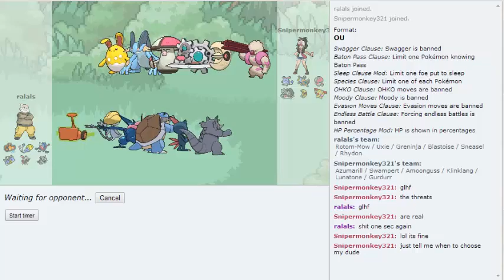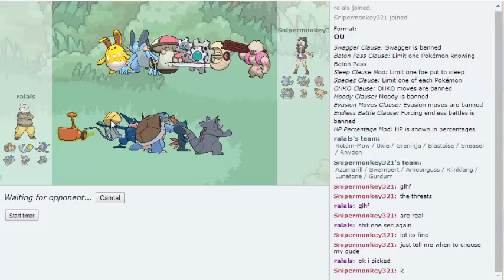Pokemon Showdown Mixed Tier Battle vs Snipermonkey321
Hey guys today we have a Mixed Tier Battle vs Snipermonkey321!